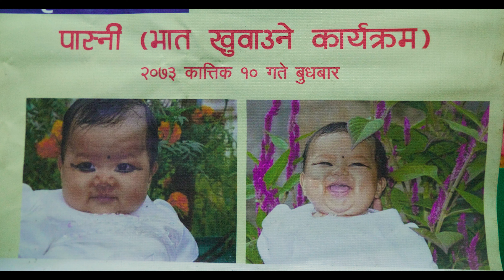Documantary Of Merina Jimba & Birthday Song 2023/2080.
Sewa Films Presents :-

Voice:- Prakash Samir
🎶 Audio Credits:-

♪ Song:-  Kewa Rela Jyaba Danba
♪ Vocal:-  Karsang Lama, Babu Jimba, Merina Jimba
♪ Lyrics:-  Babu Jimba
♪ Audio/Video:- Sewa Films Pvt. Ltd.

🎬️ Video Credits:-

🎬️ Director:-  Babu Jimba

🎬️ Artists:- Merina Jimba

🎬️ Cinematographer:-  Babu Jimba

🎬️ Editor:- Babu Jimba

🎬️ Post Production:- Sewa Films, 2023